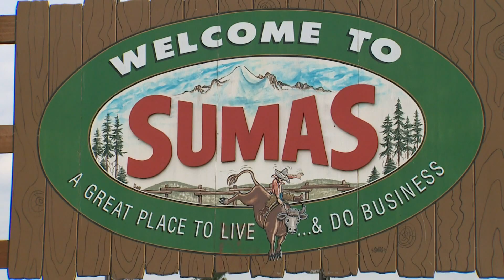US extends COVID-19 border restrictions with Canada, Mexico through Sept. 21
The U.S. extended its border restrictions with Mexico and Canada through at least Sept. 21, according to the Department of Homeland Security (DHS).

In a tweet Friday morning, DHS said the extension is to minimize the spread of COVID-19, especially the delta variant.

The restrictions were supposed to end on Aug. 21 before Friday's announcement was made. The extension comes just 12 days after Canada opened its border to vaccinated Americans on Aug. 8.